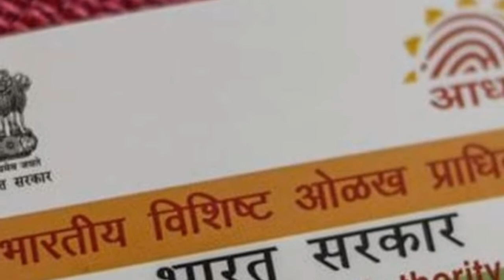Aaj ka taja Khabar, aaj ka news, aaj ki breaking news, today breaking news, News, smachar,